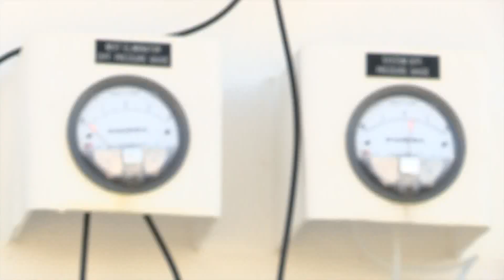Sewer treatment facility in Oxnard detects COVID